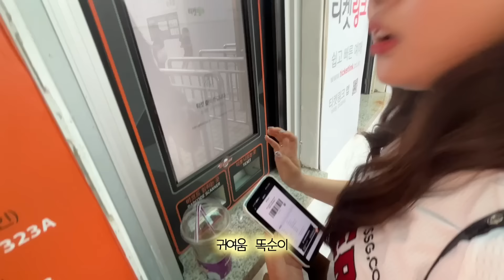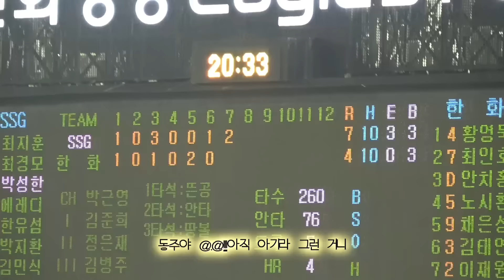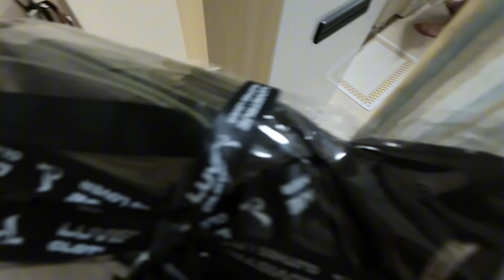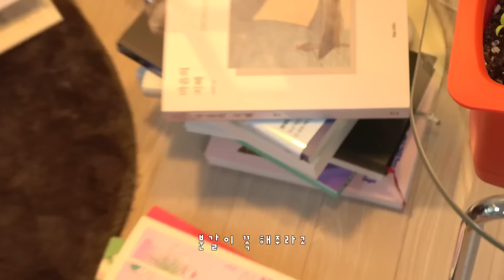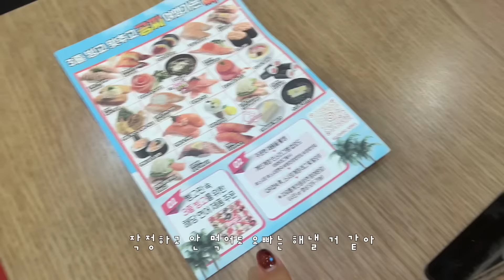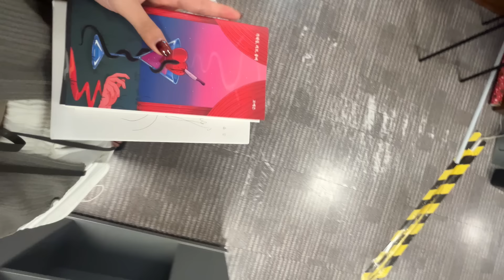일상브이로그 • 책순이가 되어보자 • 서점 • 독서량은 하찮 • 대전 한화이글스파크 가서 불꽃놀이봄 이기는 건 못 봄 이제 제발 이겨줘 • 수박 맛있어 • 서로에게 호구인 커플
🌏 무매너 댓글 무통보삭제

💌 나 또 왔성 ..ㅎ 넘 자주오나..? ᔆᵒʳʳᵞ.
그래도... 봐줘 ㅋㅋ 이번영상 정호 텐션 죽여줌 하암~ 요즘 나 우울했잖아 근데 블로그 쓰고 많은 앙구들이 댓글 달아주는 거 하나하나 읽어봤어 따지고 보면 얼굴도 모르는 사람들의 위로가 진짜 친구처럼 동생처럼 언니처럼 다가오더라고 우리는 참 이상한 관계지만 예쁜 관계인 거 같다고 느꼈고 앞으로도 잘 가꿔나가야겠다고 다짐 했슈! 다 갚는 그날까지 ㅋ 기쁨이 킵고잉~

0:00 SOAL VIDEO
0:03 어느 날
3:07 다음날
8:41 다다음날

💗다음날 착장정보
상의
-  휠라 : 몰드 부착형 골지 미들 브라탑 (블랙)
하의
-  바이너리원 : 와이드 크로핀 카고팬츠 (이 바지는 설명할게 좀 많은데 나 하비거든? 엉동이랑 허벅지가 퉁퉁해 근데 허벅지 라인이 일자처럼 보이는 바지야 핏 개예쁨 158기준 땅에 덜 끌리고 참고로 난 3개 쟁여둠 자체제작이라 언제 없어질지 몰라서... 바이너리원은 이 핏으로 다른 바지도 만들어 달라!)
가방
-  닐링 : 오후 다섯시반 백팩 미니
모자
- 테켓